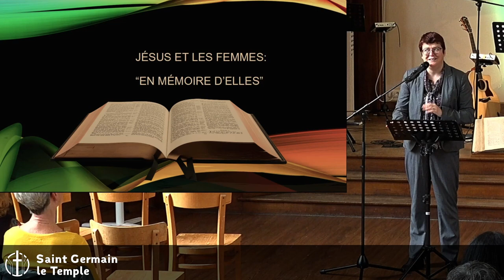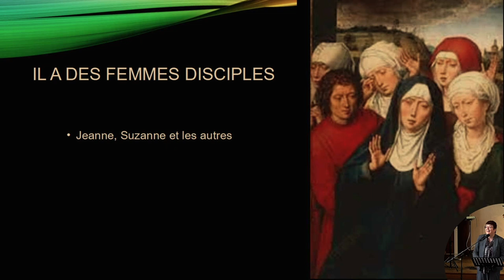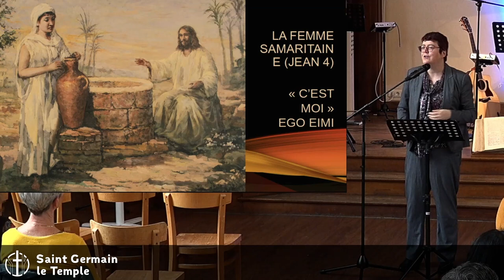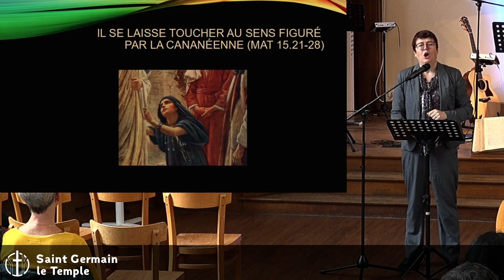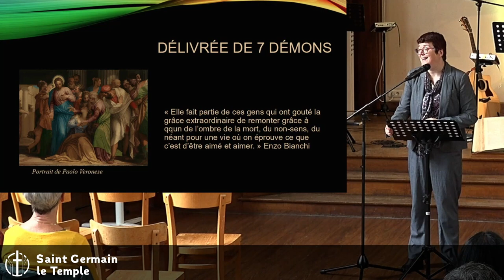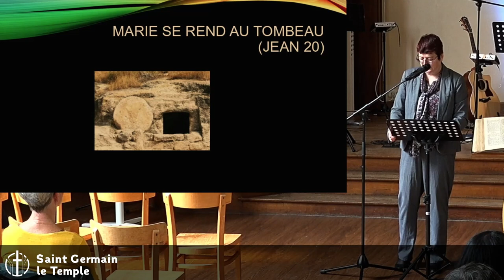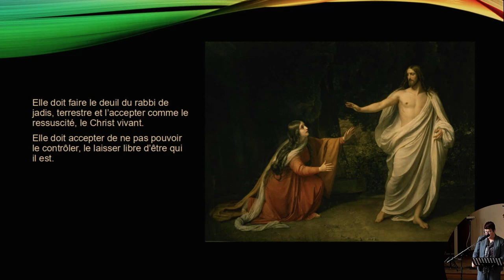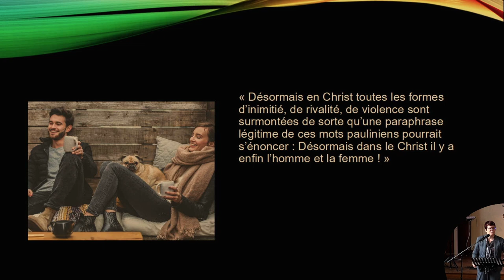Valérie Duval Poujol - Homme et femme il les créa : Jésus et les femmes (En mémoire d'elles)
Lecture : Jean20:11-18 NFC

Par la vie du Christ, ce qu'Il a vécu, montré par ses enseignements et son attitude, nous pouvons vivre aujourd'hui en église et dans la société de nouvelles relations homme/femme.